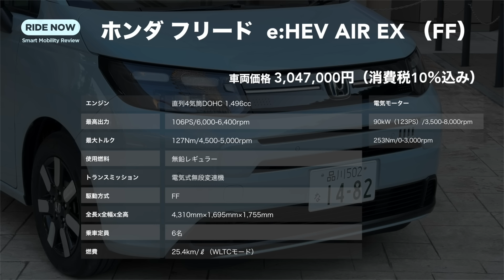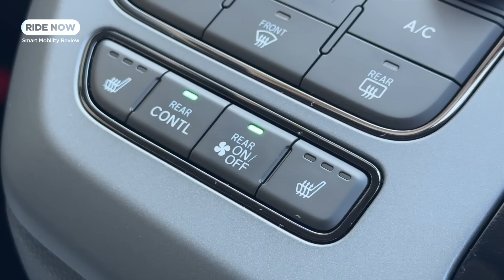新型フリード、ハイブリッド・ガソリン・4WDのどれを選ぶ？ ホンダ 新型フリード 試乗トーク by 難波賢二 × 島下泰久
ハイブリッド・ガソリン・4WDの選び方は？ホンダ 新型フリード 試乗トーク by 難波賢二 × 島下泰久